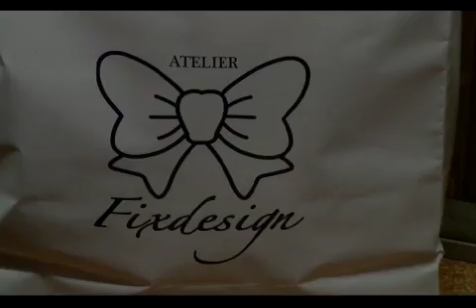Horse Academy - Giorno 1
Horse Academy: inizia l'avventura per Concorrenti e Outsider dell'accademia